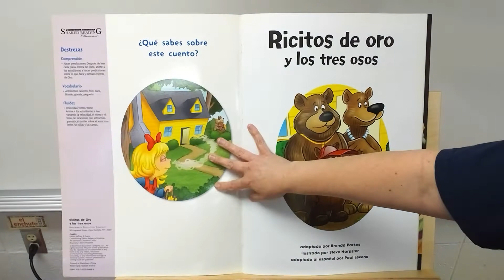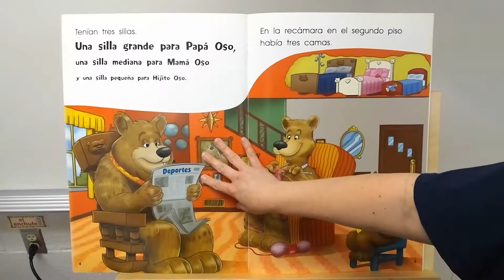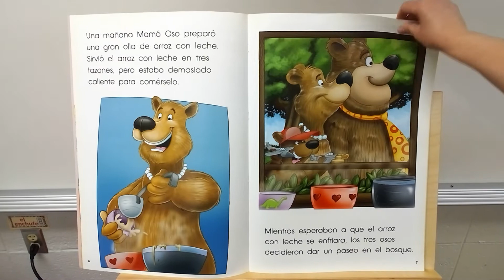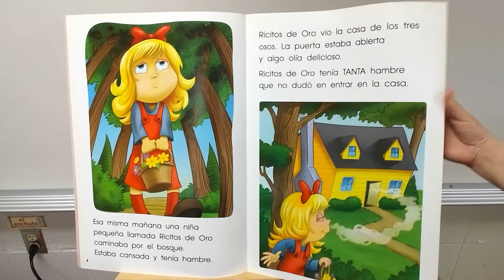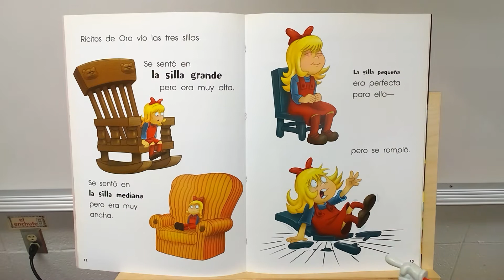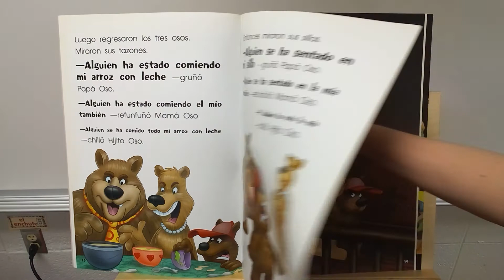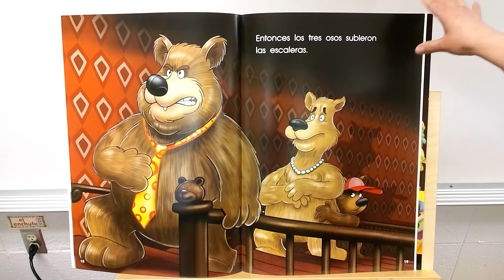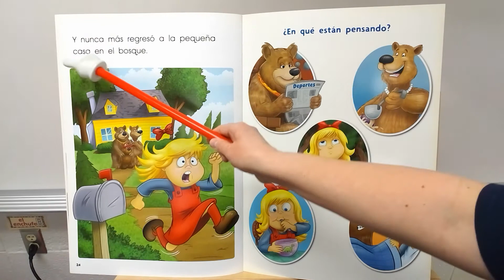Ricitos de Oro y los tres osos